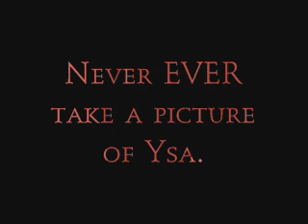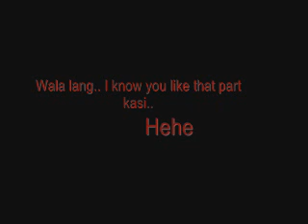Don't take a picture of Ysa!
Just take a video, like me! haha! Just don't tell her! Haha! Just kidding Ysa! love yoooooouuuu!